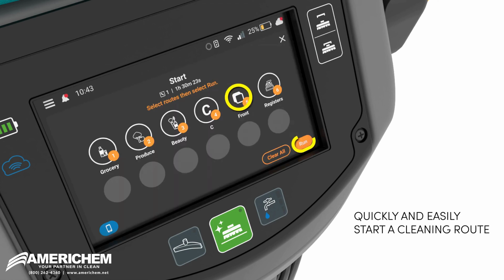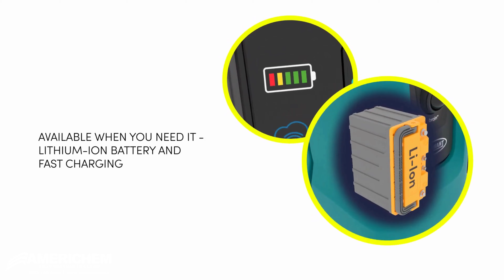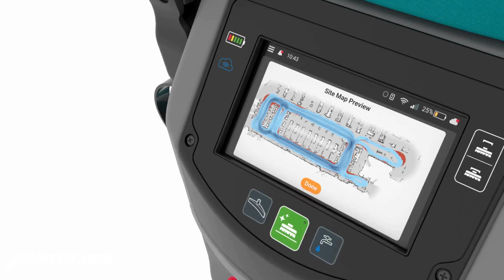Tennant X4 ROVR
Our most nimble autonomous scrubber is designed to support your staff, so they can focus on more valuable, hands-on tasks and aids in enhancing their professional expertise. X4 ROVR offers greater maneuverability and is specifically designed for operation in smaller spaces. X4 ROVR’s compact size, improved obstacle detection, and enhanced mobility result in fewer assists and deliver a step-change improvement in ROI.